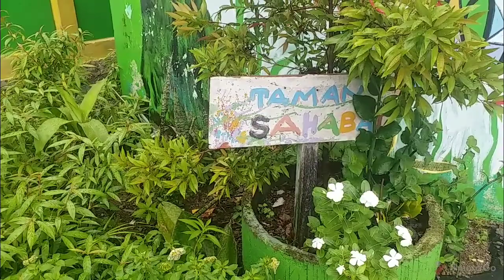Cantik tapi Mematikan || Bunga Paling Berbahaya di Dunia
Bunga paling berbahaya
bunga cantik mematikan
cantik tapi berduri
ngeri tanaman pemakan daging